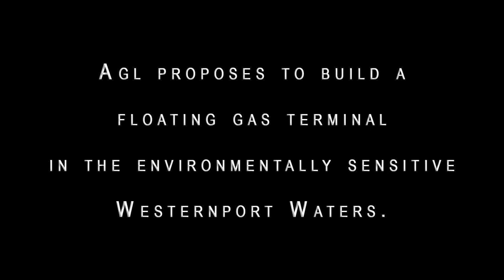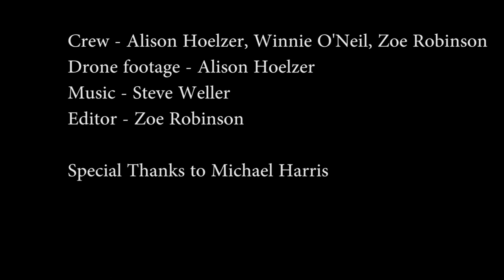Harry's Concerns about AGL's Crib Point Project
Local seafood producer Harry (of Harry's Mussels, in Flinders) shares his concerns about the AGL proposal at Crib Point, and the threads currently facing Westernport from the gas processing plant.